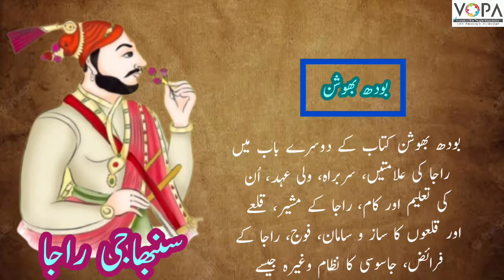7th | History | chapter 9 | Maratho KI Jung-E-Azadi | مراٹھوں کی جنگ آزادی | part 2 | Vschool